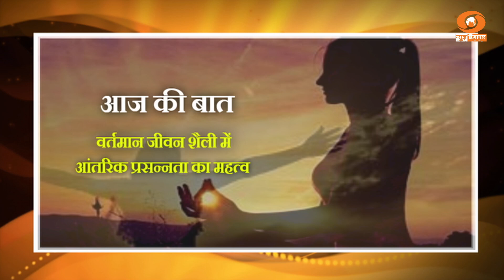आज की बात : वर्तमान जीवन शैली में आंतरिक प्रसन्नता का महत्व